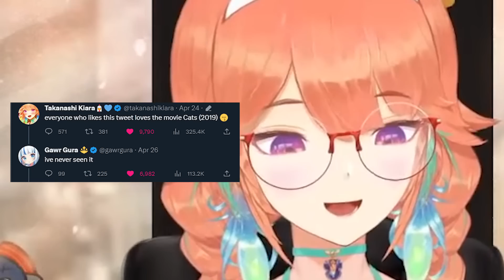*Gura tweet replying while Kiara's live* 𝙆𝙞𝙖𝙧𝙖:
TITLE: 【Q Remastered】Brain. Hort. Pls. Help. kfp キアライブ
1st Tweet thread: